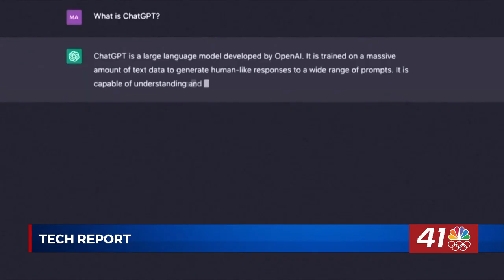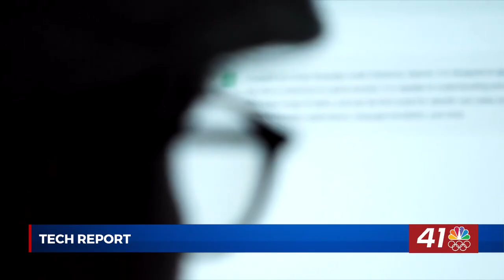Tech Report: Apple preparing major iOS 27 update with new AI features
Apple is reportedly gearing up for a major update to iOS 27, expected to arrive next year.